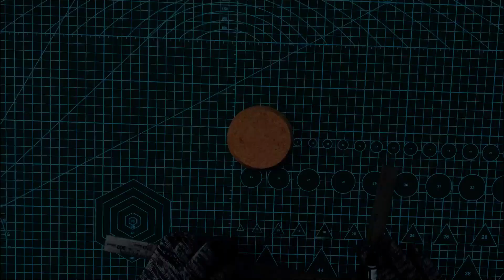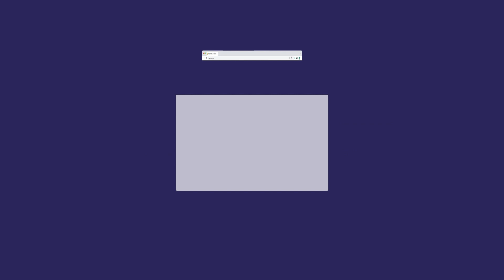How to Make a Wooden LED Light Display Stand ?